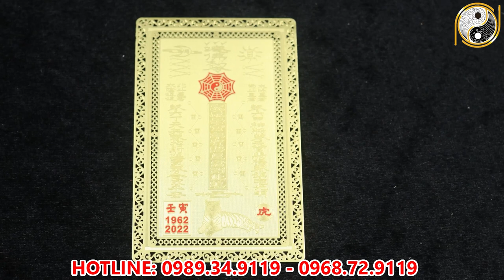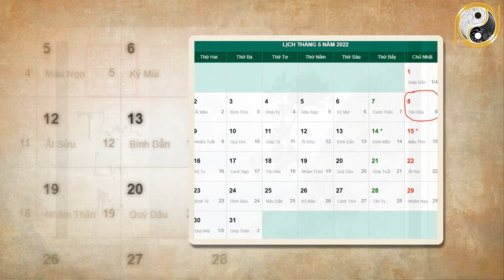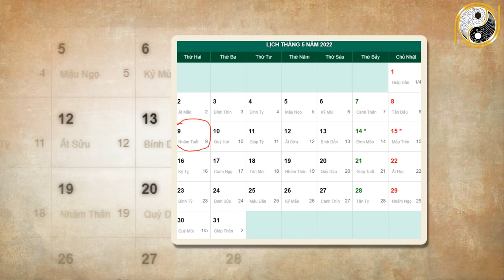Xem Tử Vi Đinh Mão 1987 Năm 2022 Tháng 4 Âm Lịch Giàu Có Bất Thình Lình, Đếm Tiền Mỏi TAy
01. Linh phù giải hạn
02. Hồ lô hóa giải Ngũ Hoàng
03. Mai Hoa Phú Quý
04. Gương bát quái tinh cầu
05. Kim bài thái tuế 2023
06. Vòng tam hợp Dần Ngọ Tuất
07. Vòng tam hợp Thân Tý Thìn
08. Vòng tam hợp Hợi Mão Mùi
09. Vòng Tam Hợp Tỵ Dậu Sửu
10. Bát bảo tâm kinh
11. Minh Quang pháp bảo cầu
12. Minh Quang pháp bảo lục giác
13. Tỳ Hưu Lộc Tài (Đồng)
14. Tỳ Hưu Khai Vận ( Bạch Ngọc)
15. Bách Niên Tụ Tài ( tụ tài lộc)
16. Song long ngọc ấn ( ấn thăng quan)
17. Kim bài ngũ Lộ Thần Tài
18. Hồ lô bình an ( treo xe)
19. Móc khóa văn xương
20. Ống bút văn xương gỗ đào
21. Bút văn xương gỗ đào
22. Bút văn xương gỗ đào nhỏ
23. Hoa mai kim tiền ( mạ vàng )
24. Các vật phẩm phong thủy khác Xem Tử Vi Đinh Mão 1987 Năm 2022 Tháng 4 Âm Lịch Giàu Có Bất Thình Lình, Đếm Tiền Mỏi TAy